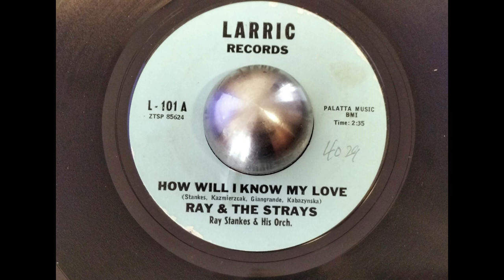RAY & STRAYS HOW WILL I KNOW MY LOVE